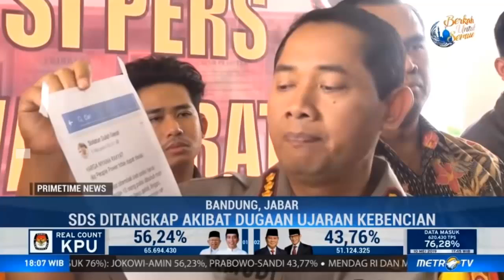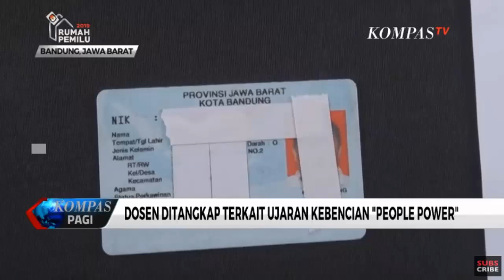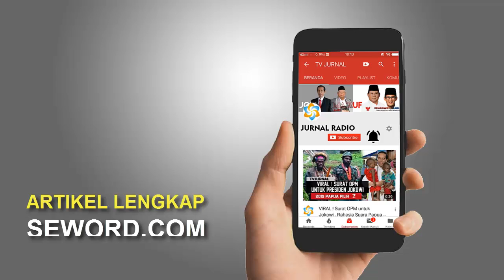Gobloknya ! Tuduh Kubu Jokowi Dalang Aksi "TER-OR B0M "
Ayo Ikut Berkah Ramadhan : Pulsa 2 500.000
Caranya FOLLOW INTAGRAM